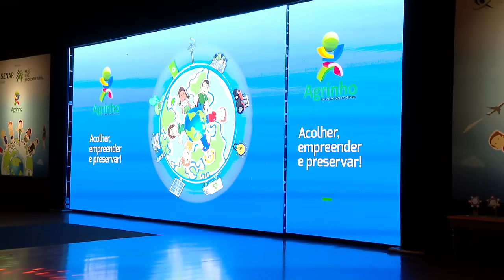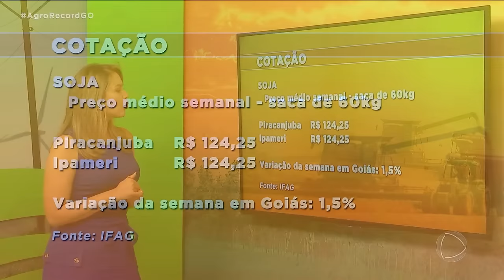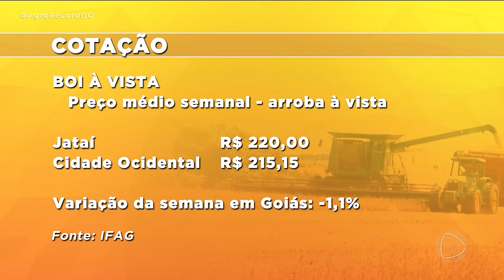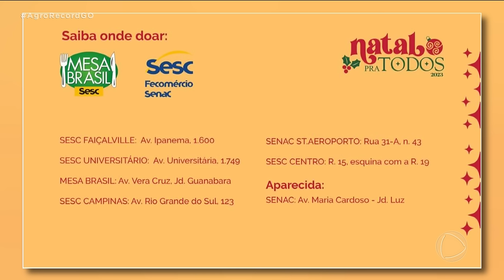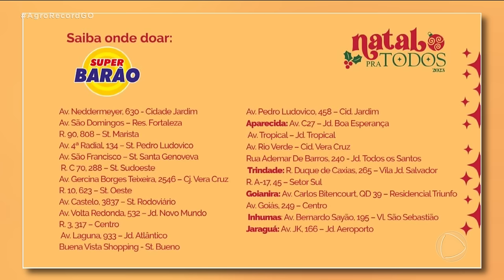AGRO RECORD 03/12/2023 - PROGRAMA COMPLETO